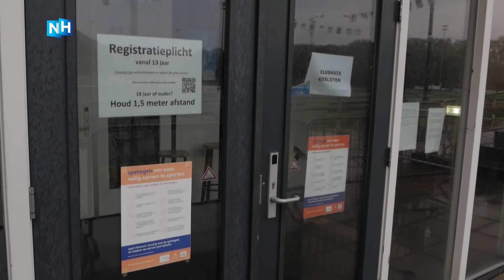Waarom mogen we niet buitensporten?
Binnen mogen er dertig mensen samenkomen. Buiten in de frisse lucht mogen er maar 4 sporters op het veld staan. Waar slaat dat op? Wim Ang, arts-microbioloog, beantwoordde in het programma NH De Corona Peiling deze vraag.